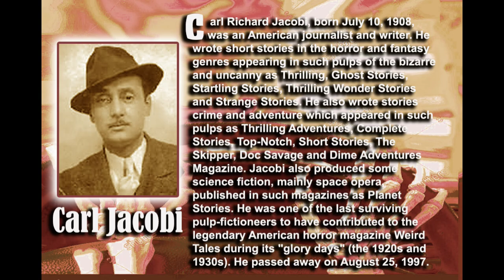The Last Drive by Carl Jacobi as told by Edward E. French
Take a grisly ride through a blizzard. with a CORPSE!
Oscar nominated and Emmy Award winning Special Makeup FX Artists is the storyteller!